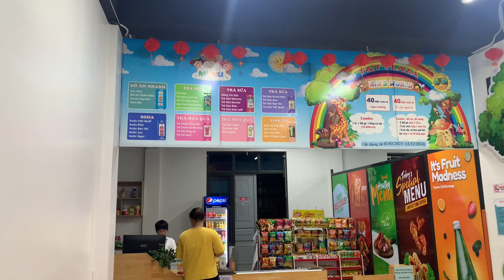Khu vui chơi trẻ em T&T Đình Ngọ Hồng Phong An Dương Hải Phòng